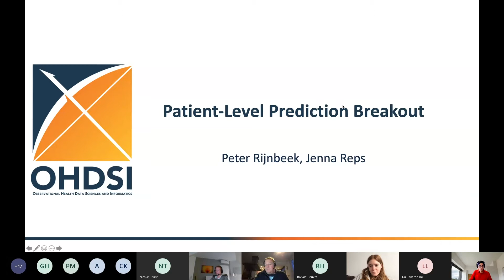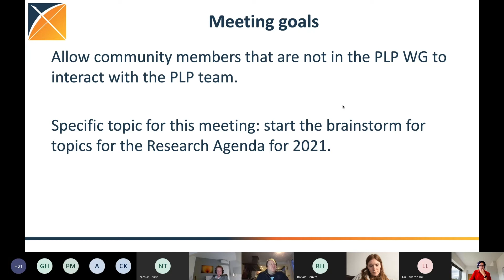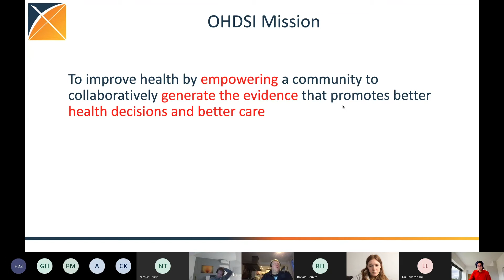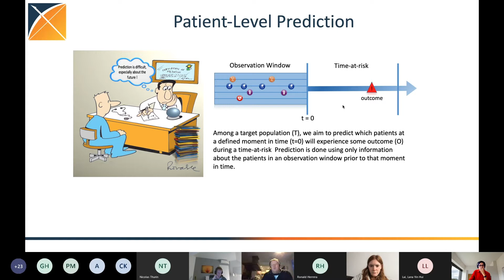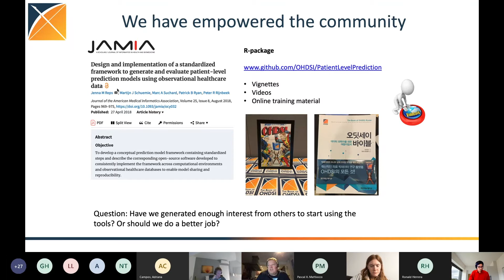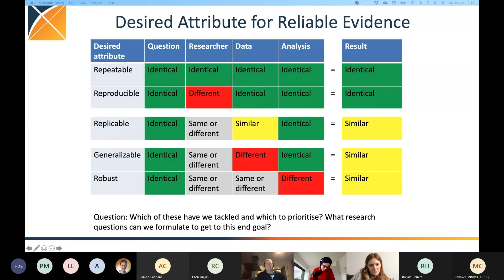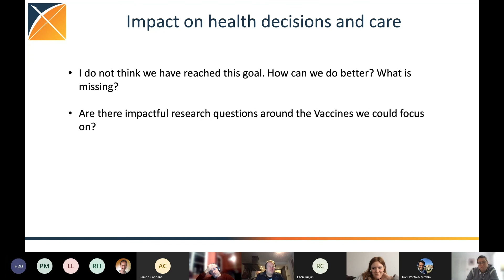Jan. 19 OHDSI Call - Methods Research Opportunities in Patient-Level Prediction Breakout Session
Jenna Reps and Peter Rijnbeek led a breakout session to discuss "Methods Research Opportunities in Patient-Level Prediction Breakout Session" during the Jan. 19 OHDSI Community Call. Collaborators within the OHDSI global community joined this discussion on the subject.

The breakout sessions for both the "Establishing conventions for expanded use cases of the OMOP CDM" and "Phenotype development and evaluation" are also available on the OHDSI Community Calls